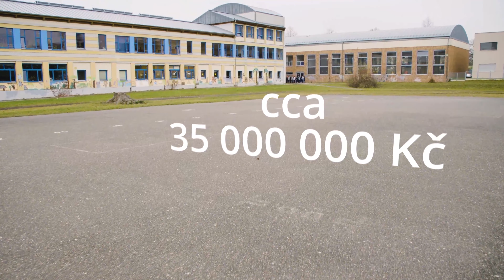Sportovní areál J. A. Komenského - stavba leden 2022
Informační video revitalizaci a o postupu stavby v lednu 2022.